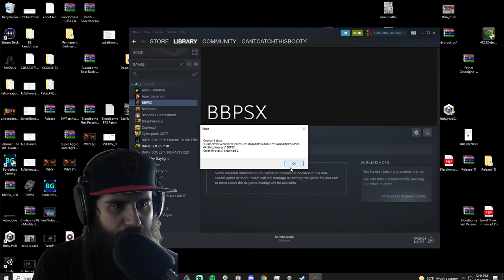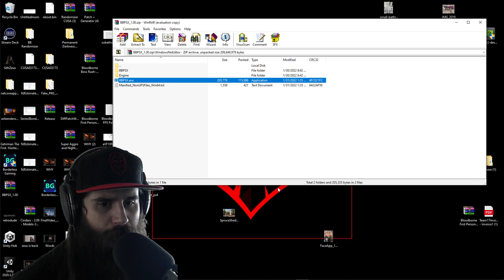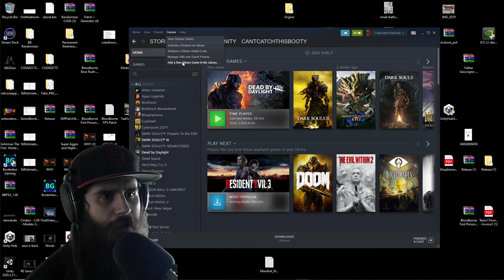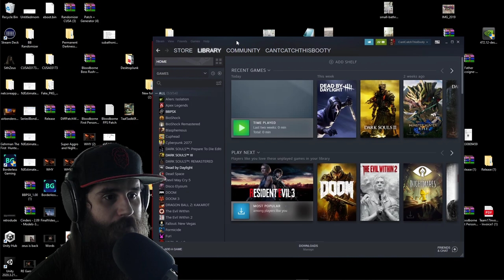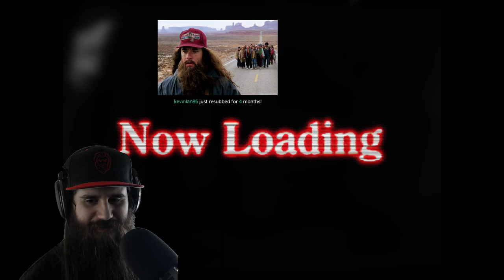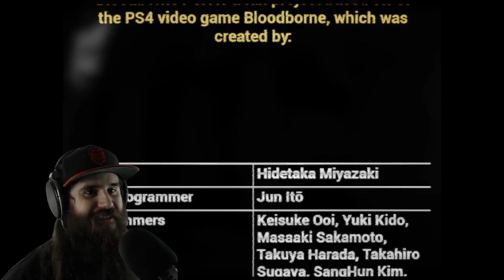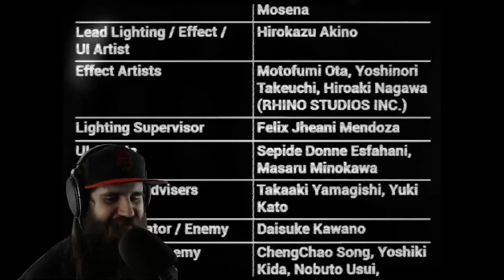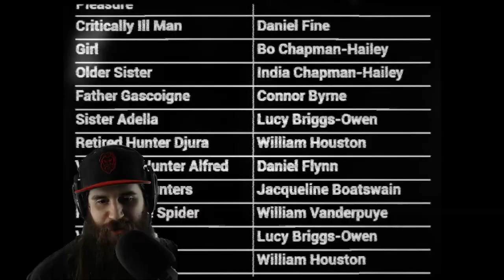Bloodborne PSX Demake! This is Awesome!